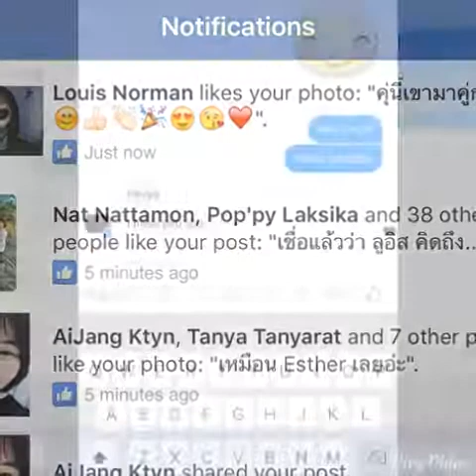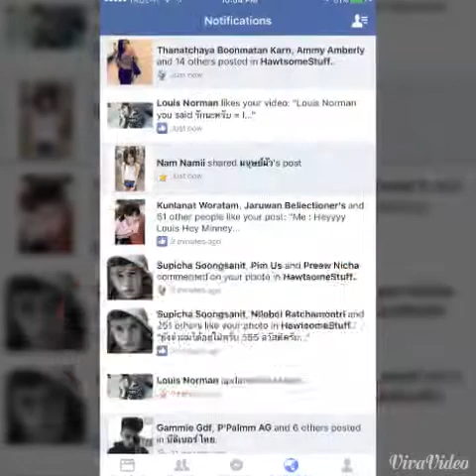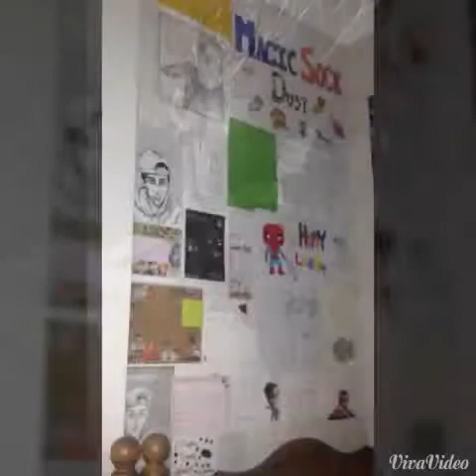Louis Norman MagicSockDust Video3 ThaiFan By Minneythiti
Song : Notice Me - Aill Simpson